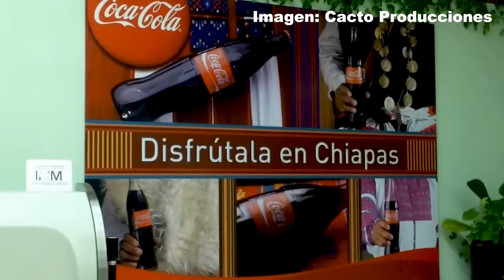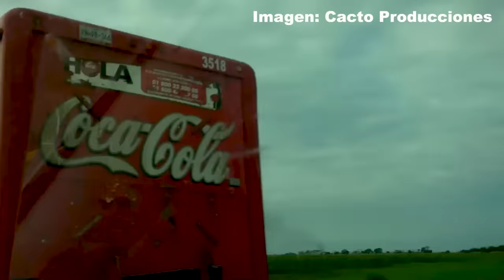MEXICO, EL PAÍS DEVASTADO POR LA ADICCIÓN A LA COCACOLA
En Mexico se mantiene el mayor consumo de Coca Cola per cápita del mundo, ligerísimamente por encima de los EEUU. Pero la cosa se hace más grave cuando en algunas regiones de este enorme estado hay poblaciones donde la gente consume, de media, dos litros de coca cola al día, lo que vendría a ser cuatro veces más que el promedio de un estado que a su vez lidera el consumo de esta bebida carbonatada, especialmente entre la población indígema.

Una compleja situación de desamparo ha permitido que el conocido  fabricante de refrescos campe a sus anchas en todos los comercios y lugares mientras el acceso al agua de calidad es una quimera.

Mis Aparatos y equipos imprescindibles para trabajar y vivir: